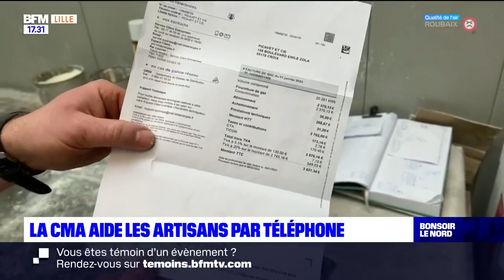Hauts-de-France: une cellule d'écoute pour les artisans impactés par la crise de l'énergie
La Chambre des Métiers des Hauts-de-France vient de lancer une cellule d'écouter pour accompagner les artisans de la région en difficulté face à la crise de l'énergie. Cette celulle permet de les informer sur les aides à leur disposition.